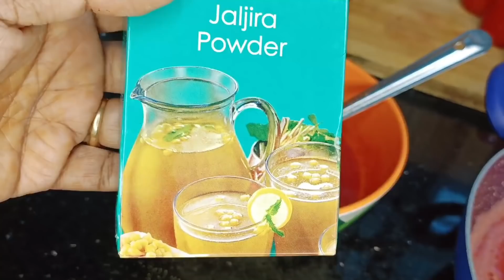ಅಡುಗೆ ಮನೆ ಕೆಲಸ ಸುಲಭ ಮಾಡುವ 1 ವಾರದ ಮೀಲ್ ಪ್ಲಾನಿಂಗ್ | weekly Meal planning & Time saving Kitchen tips